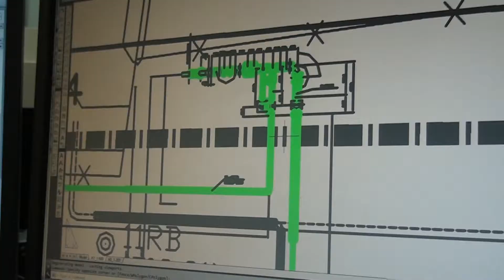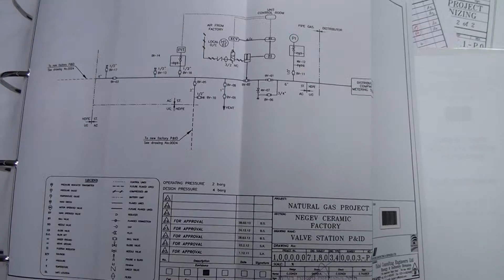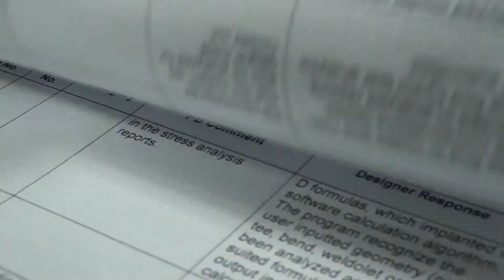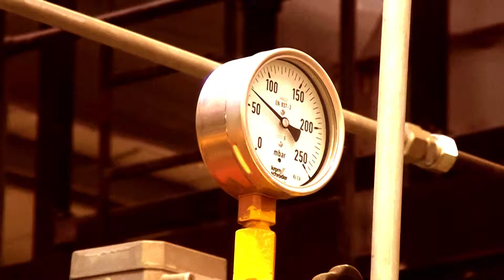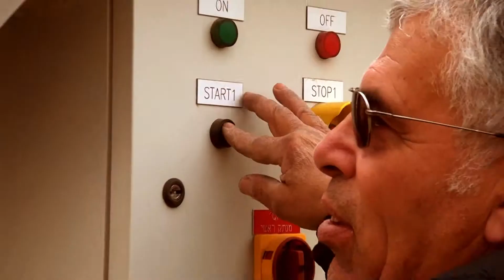דור אלון גז ערוך